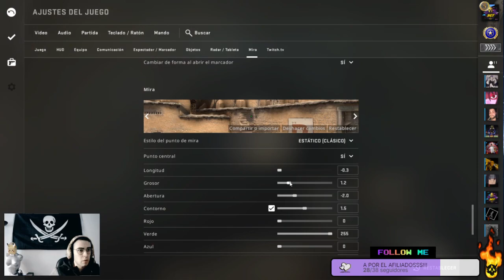(RANKED) NOOB GAMING // VALORANT